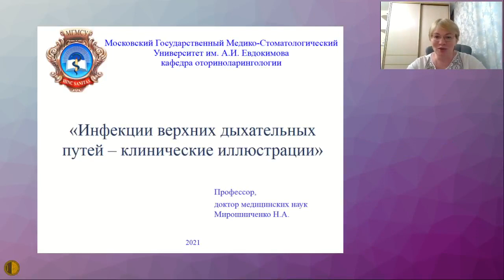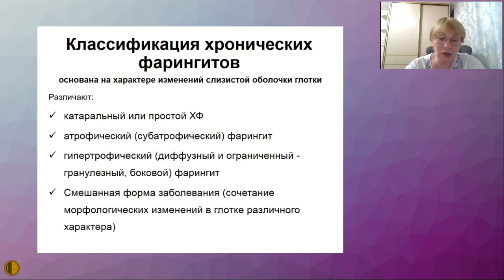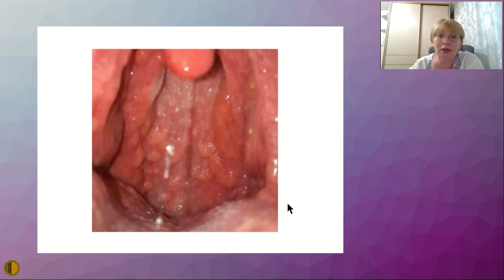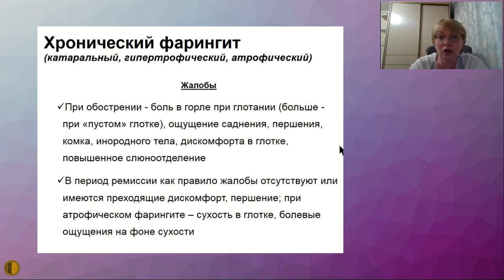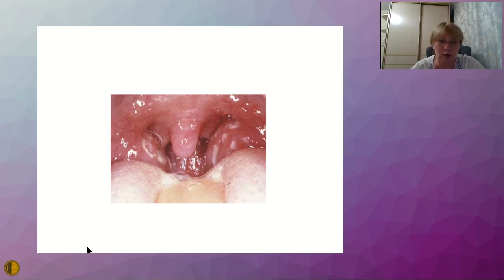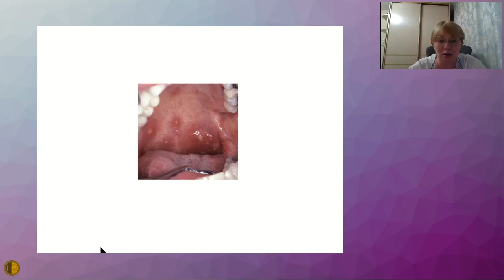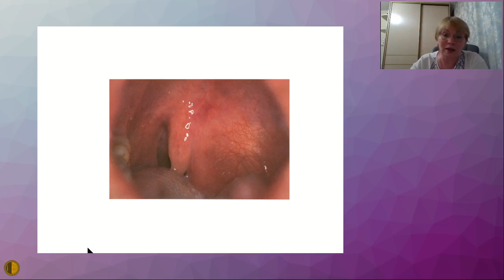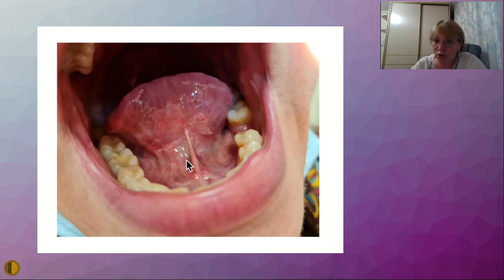Инфекции верхних дыхательных путей - клинические иллюстрации - Мирошниченко Нина Александровна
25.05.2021 Конференция "Актуальные вопросы терапии внутренних болезней"
ПУЛЬМОНОЛОГИЧЕСКАЯ СЕКЦИЯ
Инфекции верхних дыхательных путей - клинические иллюстрации - Мирошниченко Нина Александровна, д.м.н., профессор кафедры оториноларингологии МГМСУ им. А.И. Евдокимова, Москва